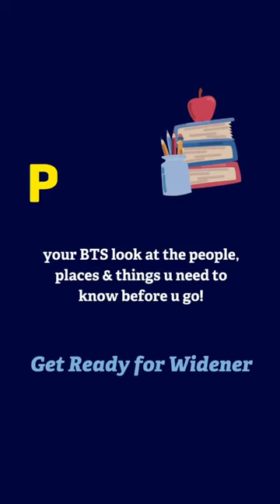Widener University - Pride 101: Intro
Meet C.R.E.W. (aka orientation leaders), who help guide new students on their Widener journeys.